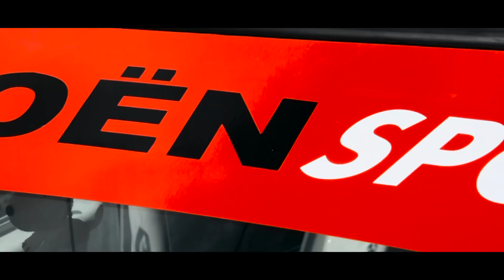I Subida la Atalaya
El 29 de abril se disputa la segunda prueba del Campeonato Castellano-Manchego de Montaña también puntuable para el Madrileño. Organizada por la Escudería Piélago, con centro neurálgico en Segurilla, província de Toledo.

El sábado día 28 por la tarde tendrán lugar las verificaciones y los vehículos quedarán en parque cerrado situado en la calle del Álamo/Plaza Mayor de Segurilla (Toledo).

El domingo se disputan las mangas de carrera desde las 9:30 h. Con dos de entrenamiento y dos oficiales de carrera que se disputan sin pausa a continuación una de otra. La clasificación se establece con el mejor tiempo obtenido en una de las dos mangas oficiales de carrera.

Además de los Campeonatos citados, la Subida a la Atalaya es puntuable para:

– Copa de Madrid de Montaña (pincha para reglamento)
– Copa REDAN 1000 (pincha para reglamento)
– Copa SEAT 124/1430 (pincha para reglamento)
– Copa SIMCA 1000
– Trofeo Autocross